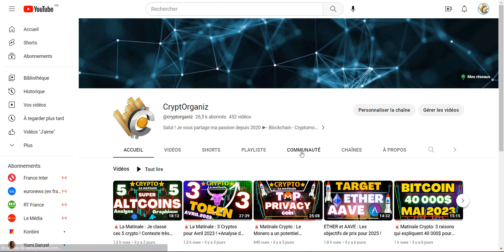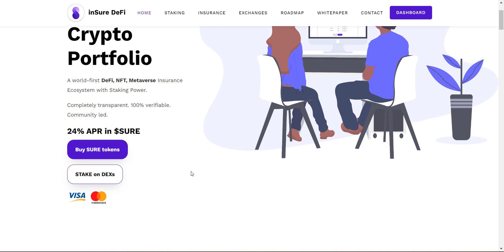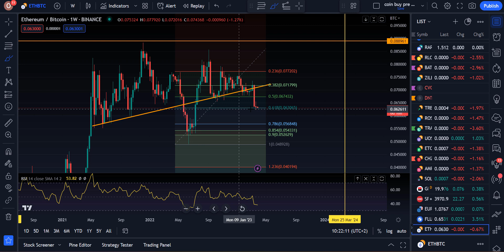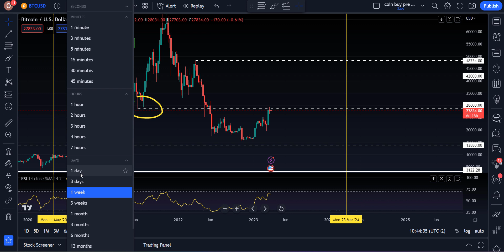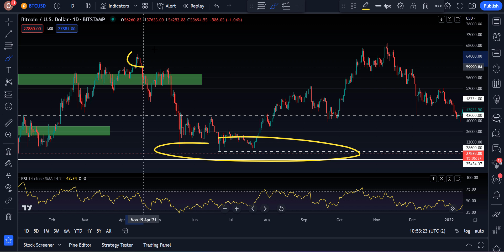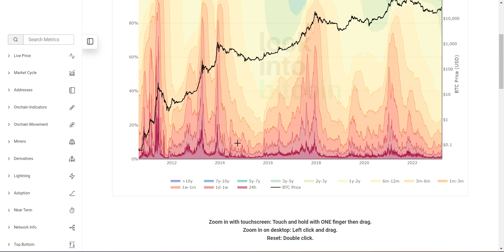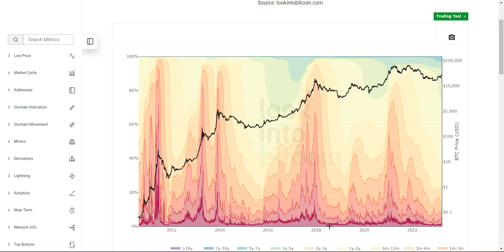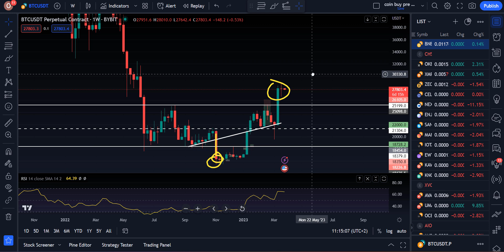🚨La Matinale : Le Bitcoin va chuter cette semaine, 3 raisons !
On parle du bitcoin sur une analyse graphique court et long terme. On regarde aussi la dominance des altcoin .

🚨OU ACHETER SES CRYPTOS :
 👉 Plateforme simple (Débutant)

 👉 Plateforme avancé, trading.

00:00 :